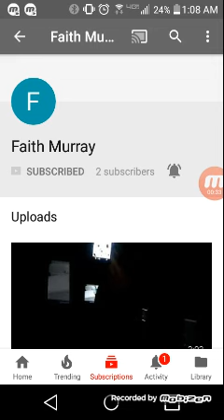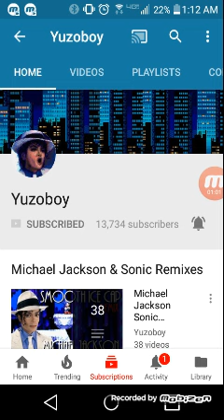Subscribers part 3 and knuckles